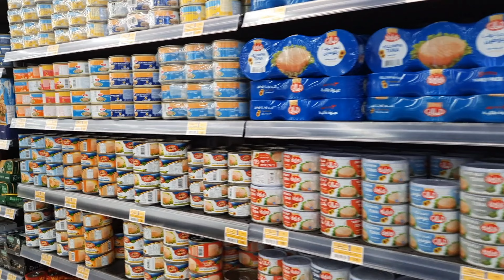Lulu hypermarket Oman//some shopping //Oman_life_style